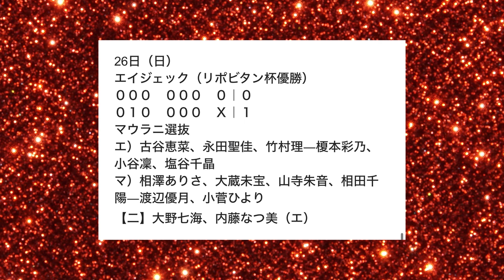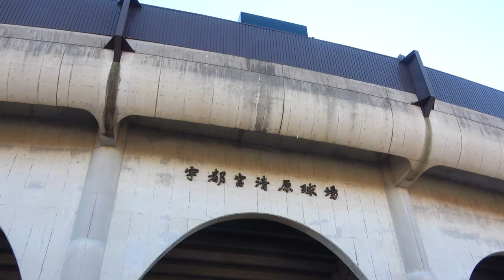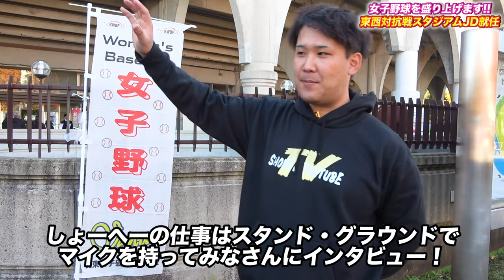【オールスター】女子野球夢の祭典が開催！東西対抗オールスターゲーム！！しょーへーがスタジアムDJ就任で試合を盛り上げる！！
VENUSリーグホームページ

☀️りょーへー